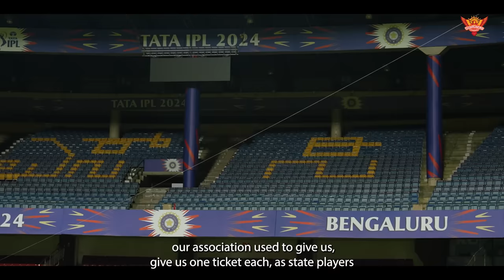Mayank Agarwal on his return to Bengaluru | SunRisers Hyderabad | IPL 2024